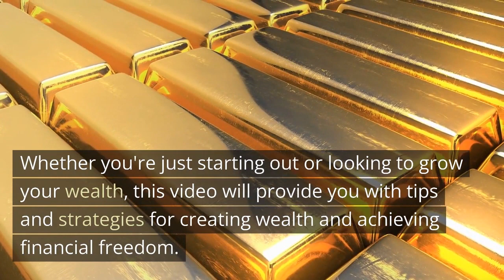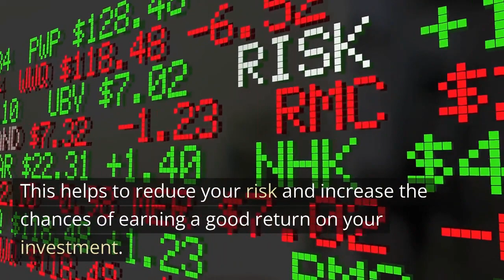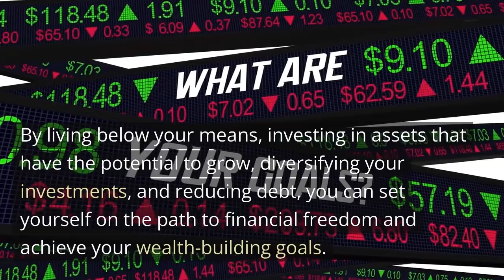How to create Generational wealth in 2023 | Make most money from Recession! (The Financ Fixer #3)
Learn the secrets to building wealth and financial independence in this educational and informative video. Our expert finance coach shares practical tips and strategies for creating passive income streams, reducing debt, and maximizing your earning potential. Discover the key principles of successful wealth creation and take control of your financial future today!

Other Queries:

Secure your financial future
Understanding the stock market
Building a solid investment portfolio
Financial literacy for beginners
The power of compounding in investing
Saving for your future
Investing for your future
Building a strong financial foundation
The importance of financial planning
Beginner-friendly investment options
Money management tips for beginners
Common investing misconceptions
Investing for financial stability
Money making ideas
How to create Wealth
How to make finance
How to make wealth in 2023
How to make money in Recession.

Thumbnail: Thumbnail Ai.